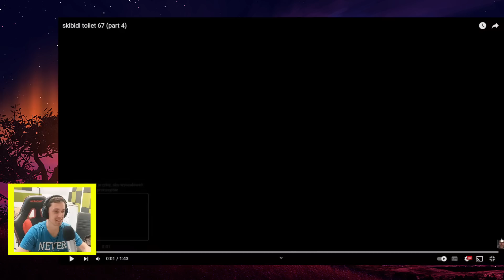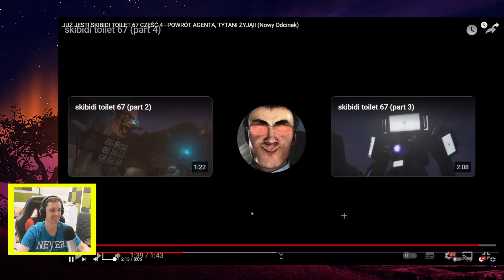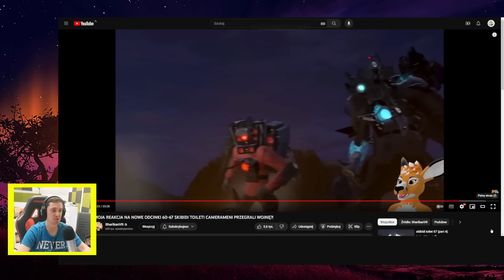REAKCJE YOUTUBERÓW na SKIBIDI TOILET 67 PART 4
00:00 - Merez Plus
03:06 - Rockydoggy
06:02 - hexoo
BROT LIVE
SharikanVR